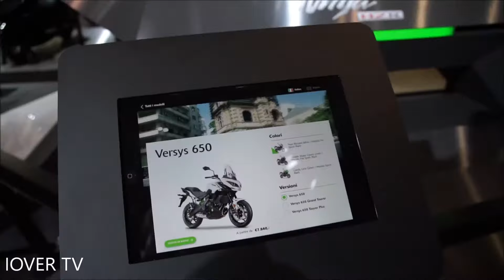Kawasaki Versys 650 - Model 2018 - EICMA 2017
Kawasaki Versys 650 - Model 2018
Milano EICMA 2017